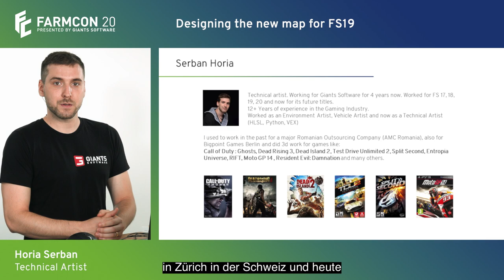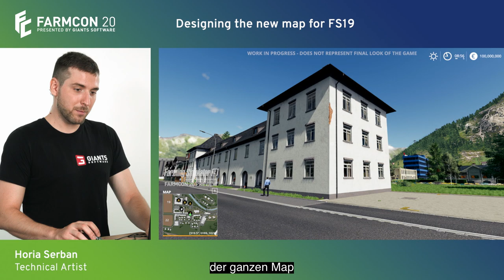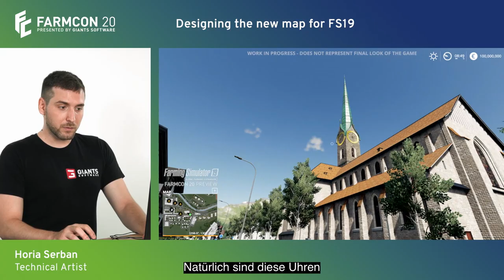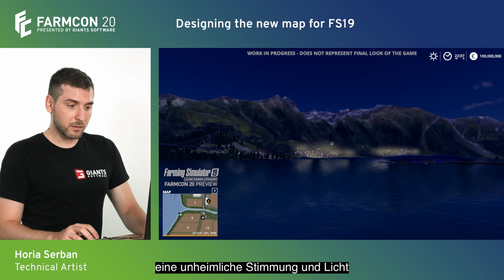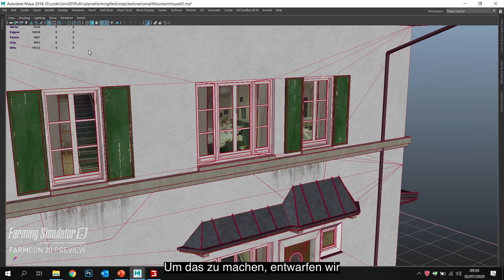LS19: Alpine Expansion DLC | Map Vorstellung FarmCon 20 | FARMING SIMULATOR 19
Vorstellungsvideo der Alpine Expansion DLC von LS 19. Schauen wir uns die Map im Detail an.

Herzlich Willkommen zu einem neuen LS 19 Video hier beim Metalizer.
In diesem Video schauen wir uns die FarmCon 20 von GIANTS an.
Auf dem FarmCon wurde das neue DLC bzw. die neue Map "Erlengrat" vorgestellt.

Vorab noch eine Info für Euch: Seit dem 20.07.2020 bin ich im GIANTS Partner Programm.
Ihr könnt über meinen Link DLCs direkt bei GIANTS kaufen. Diese sind auch kompatibel mit der STEAM und EPIC Version von LS 19.
Ihr zahlt nicht mehr und unterstützt damit meine Arbeit als Content Creator - Danke!

Nun aber zur neuen Map: Diese wurde während der FarmCon 20 angekündigt.
Die Map spielt in einem fiktiven Ort der Alpen und hat den Fokus auf der Grasernte und der Kuhzucht.

Schauen wir uns vorab erst einmal den Trailer zur neuen Map an.
Nach dem Trailer gibt es für euch auch noch Gameplay und mehr Details zur Map zu sehen!
Ich bin mega hyped auf die Map. Aus meiner Sicht wird Alpine die bisher schönste Map im Landwirtschafts Simulator.

Das neue DLC erscheint am 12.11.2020 und wird 19,99€ kosten. Es ist bereits im GIANTS Store vorbestellbar.
Die Alpine Expansion wird auf dem PC und Konsolen erscheinen.

Horia Serban hat in einer Präsentation die neue Map vorgestellt. Er ist Map Designer bei GIANTS und war maßgeblich an der Entwicklung der neuen Map beteiligt.

Die neue Map legt den Schwerpunkt auf die Grasernte und liefert dazu auch neue Geräte und Maschinen.
Bei der Entwicklung wurde das Gras komplett neu überarbeitet. Und bereits hier sehen wir, wie schön die neue Map wird.

Der Hof ist sehr zentral gelegen und passt sich perfekt an die Landschaft an. Neben dem Hof sehen wir bereits das Sägewerk und Bahngleise - dazu aber später mehr.

Mit dem Gras werden die Kühe gefüttert und es gibt, passend zur Landschaft zwei neue Verkaufsstellen. Unter anderem eine sehr große Schokoladenfabrik und eine Käserei.
Beide Verkaufsstellen befinden sich in der Stadt, welche zentral auf der Karte implementiert wurde.

Die Schokoladenfabrik hat einen sehr großen Innenhof - perfekt für große Trailer zur Lieferung von Milch.

Die zweite Verkaufsstelle ist die Käse Fabrik bzw. die Molkerei. Diese befindet sich in der Nähe der Schokoladenfabrik.
Neben der Käserei befindet sich ein Ladengeschäft, in dem der Käse verkauft wird.

Gras überwiegt auf der Map und entsprechend wurden die Straßen an die Felder angepasst. Durch die Hügel und Berge wurden die Straßen durch Beton erhöht und wirken dadurch viel eher passend zur Landschaft.

Hier sehen wir die Übersichtskarte der Alpine Map. Es wird 25 Felder geben. Und natürlich sowohl kleine, als auch große Felder.

Das dritte große Thema ist die Forstwirschaft. Bei der Präsentation wurde das größte und damit auch teuerste Waldgebiet gezeigt.
Es ist an einem Hang gelegen und mit schweren Geräten wird man hier sicher einige Schwierigkeiten haben den Berg hinauf, oder auch hinunter zu kommen.

Eine weitere Überraschung: Es gibt neue Bäume bzw. die Bäume wurden überarbeitet und sind jetzt noch einmal detailreicher.

Auch überarbeitet wurde die Mechanik des Zuges: Dieser fährt nun nicht mehr im Kreis, sondern kommt aus dem Norden, fährt richtung Süd / Süd Ost um dann die Karte nach .. Felsbrunn zu verlassen.

Seit dem 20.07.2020 bin ich im GIANTS Partner Programm .. Das heißt ihr könnt (auch für die EPIC und STEAM Versionen) DLCs für LS 19 kaufen und mich dabei unterstützen.